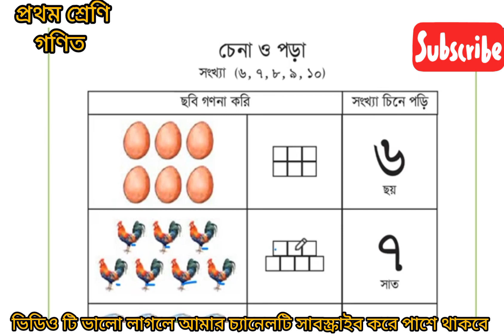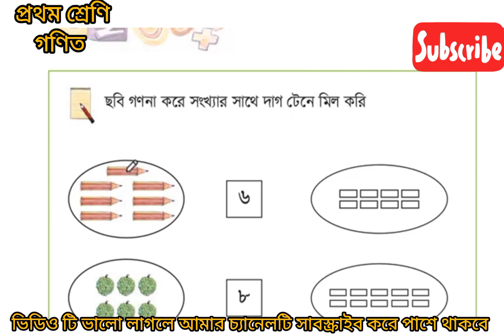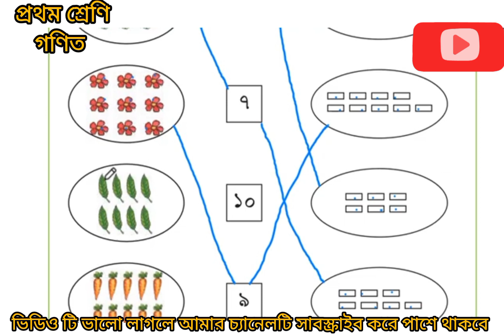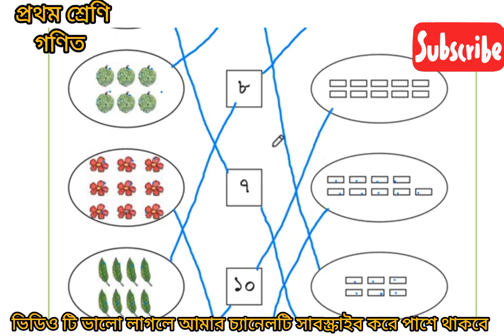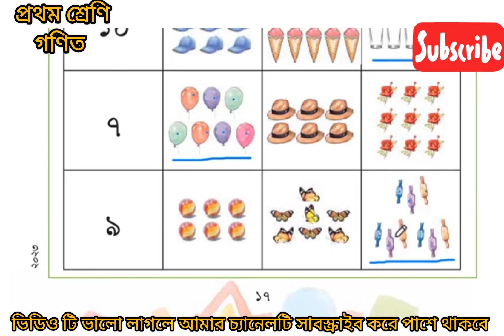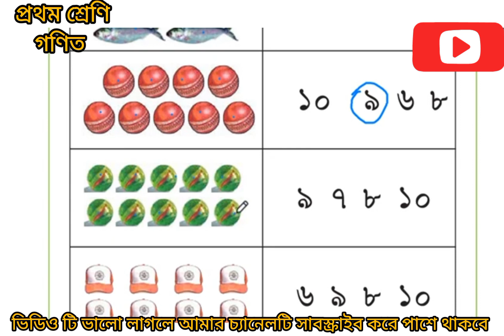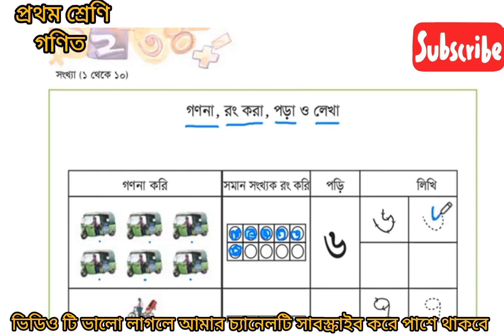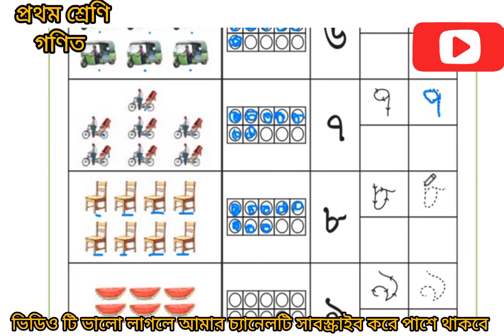প্রথম শ্রেণি গণিত।। সংখ্যা ৬-১০.....Class One maths.. counting..অধ্যায় ৩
প্রথম শ্রেণি গণিত।। সংখ্যা ৬-১০. Class One maths.. counting..